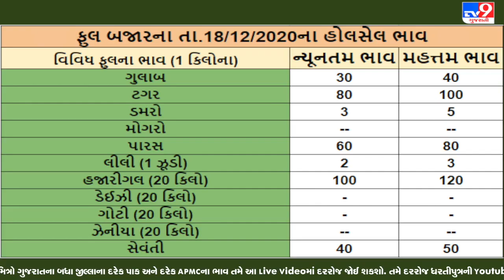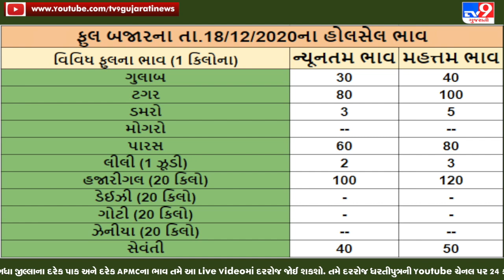અમદાવાદ APMCના આજના શાકભાજી અને ફૂલના ભાવ |Tv9news